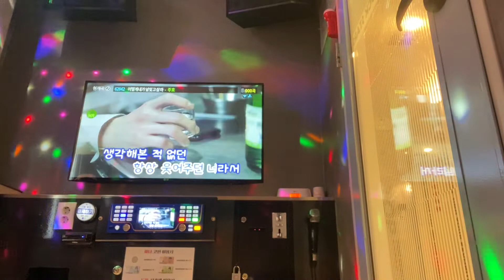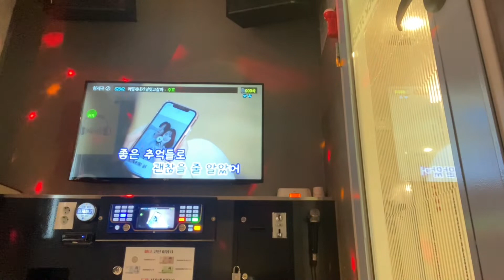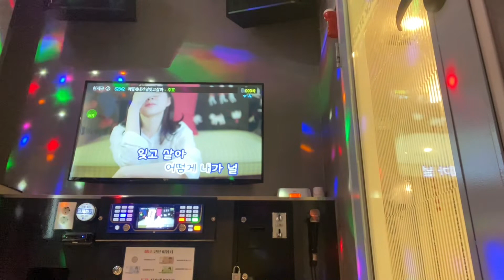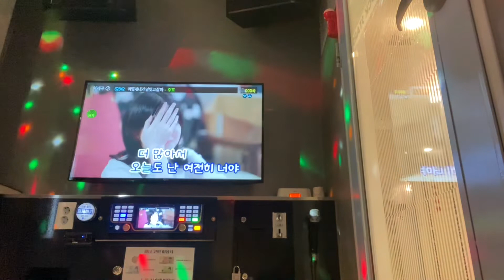주호-어떻게 내가 널 잊고 살아 Cover by 쌍민돌이